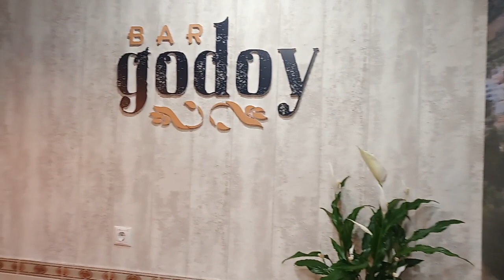BAR GODOY FONDON